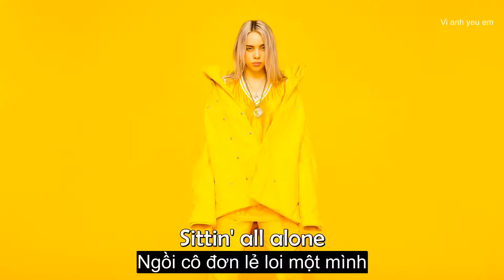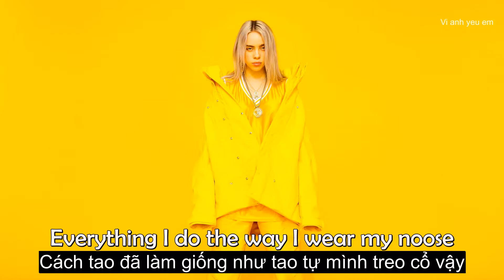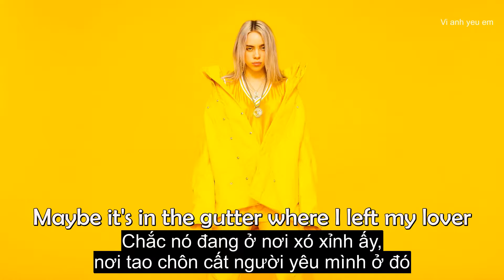[Vietsub/Engsub] Bellyache - Billie Eilish